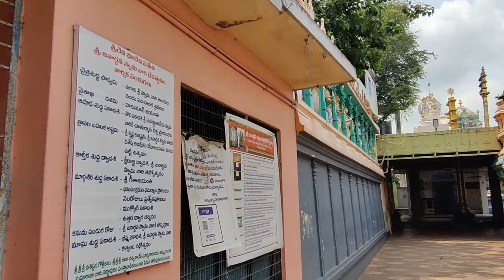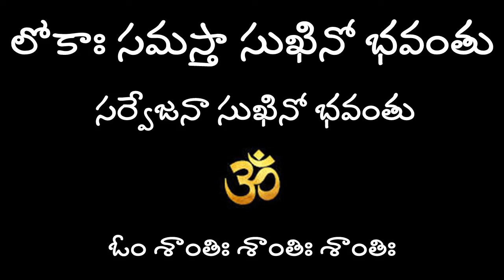మహాలయాలలో పితృ దేవతా స్తోత్రం అందరూ చదవచ్చా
Pitru Tarpanam
Pitru tarpanam ivvalante em cheyyali
pitru tarpanam ivvakunda stotram chadivithe em avtundi?